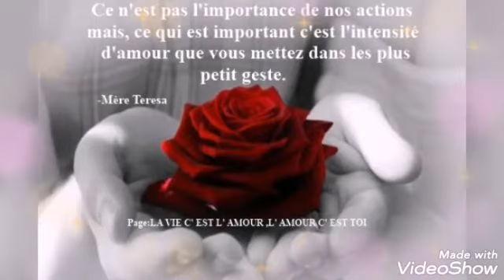اغنية روعة تعيدك للماضي الجميل